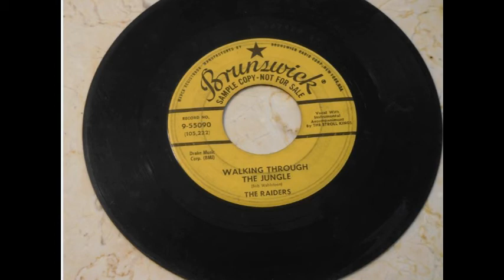The Raiders ''Walking Through The Jungle''